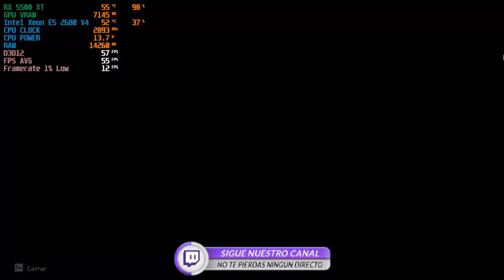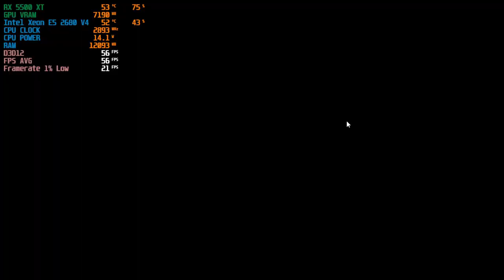Horizon Forbiden West - Misiones Secundarias y Exploracion - Intel Xeon E5 2680 V4 + RX 5500 XT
Sigue nuestro canal de Twitch para ver nuestros Directos y apoya nuestro contenido si te esta gustando lo que ves!!!

Sigue nuestro canal de Kick para ver nuestros Directos y apoya nuestro contenido si te esta gustando lo que ves!!!

PC DE GAMING:
CPU: Intel Core I5 10400
GPU1: SOYO AMD RADEON RX 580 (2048 SP) (Aliexpress)
GPU2: XFX AMD RADEON RX 5500 XT (Aliexpress)
GPU3: XFX AMD RADEON RX 5700 XT (Aliexpress)
MB: GIGABYTE B560M DS3H V2
RAM: T-Create - DDR4 - 3200MHZ - 32gb (16x2)
PSU: EVGA 700GD - 700W - 80 PLUS GOLD
Almacenamiento (Sistema Operativo y Programas): ADDLINK - 256GB M.2 NVME
Almacenamiento (Juegos): ADDLINK - 1TB SSD // Kingston - 960GB SSD (X2) // ADDLINK - 500GB SSD // Kingfast - 1TB M.2 NVME (Aliexpress)

PC DE STREAMING:
CPU: Intel Xeon E5 2680 V4 (Aliexpress)
GPU: XFX AMD RADEON RX 5500 XT (Aliexpress)
MB: KLLISRE X99 (Aliexpress)
RAM: KLLISRE  - DDR4 - 2666MHZ - 16gb (8x2) (Aliexpress)
PSU: EVGA N1 - 550W